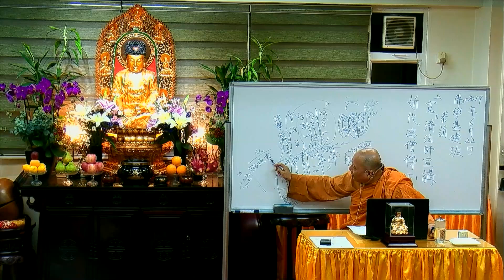佛教青年協會_佛學基礎班(2018-2019)_近代高僧傳(二)_寬濟法師_20190622_高清